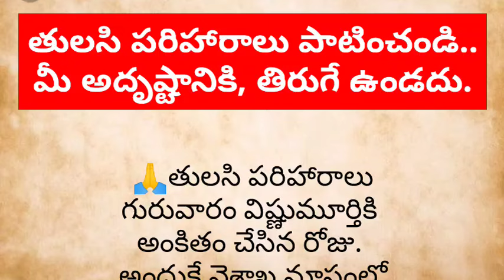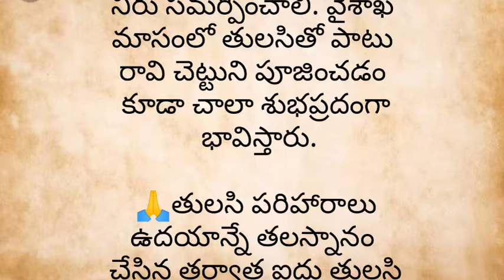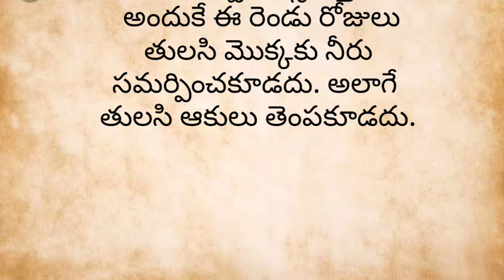తులసి పరిహారాలు పాటించండి..మీ అదృష్టానికి, తిరుగే ఉండదు.వాస్తుశాస్త్రం.